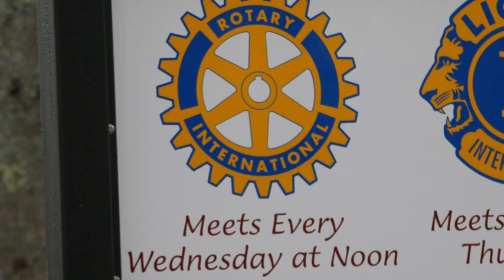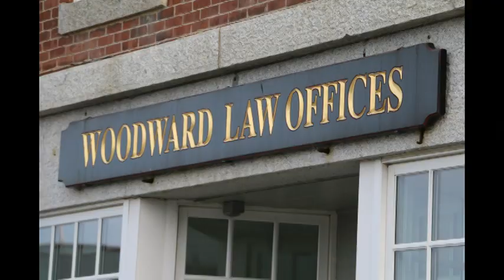2018 Belfast Area Chamber of Commerce Citizen of the Year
This was the "tribute" video for the 2018 Citizen of the year. It was shown at the annual awards banquet of the Belfast Maine area chamber of commerce.